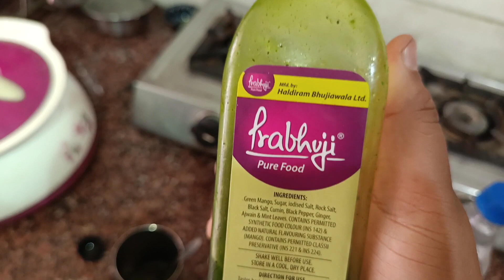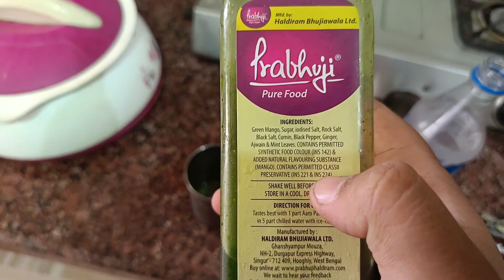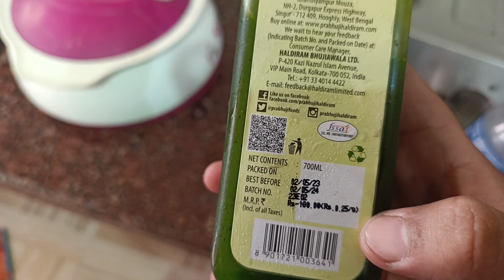Prabhuji Aam Panna tastes very artificial Not recommended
UPI: ni6hant@ybl [Do confirm it with me after you have done it, on the livestream itself or later on insta: ni6hantindia]

All Miscellaneous items that don't fall into tech Donations यहाँ पे हैं पूरी list
यहाँ से कुछ भी खरीदोगे तोह channel का indirect help होगा